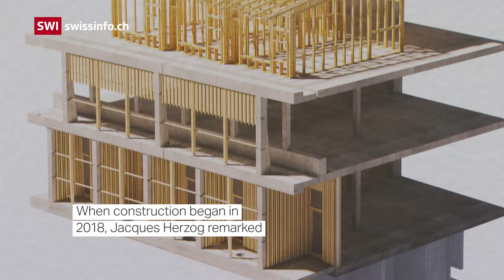Herzog & de Meuron: how they work their architectural magic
Switzerland’s famous architect duo, Jacques Herzog and Pierre de Meuron, are in the limelight again: this time at the Royal Academy of Arts in London. But the focus is on their latest project in Zurich. Their 200-bed children’s hospital is set to become the largest in Switzerland for the care of children and adolescents. The Basel-based partners are best known for their large-scale designs, including the Elbphilharmonie in Hamburg, the Bird’s Nest Olympic arena in Beijing and the Tate Modern gallery in London.